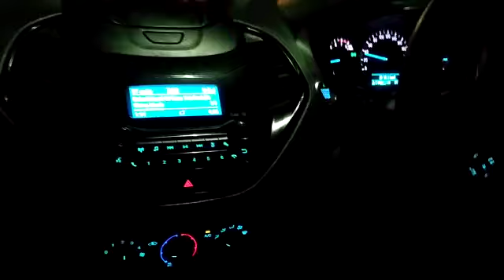Night car driving status full high song🚘🎶💥